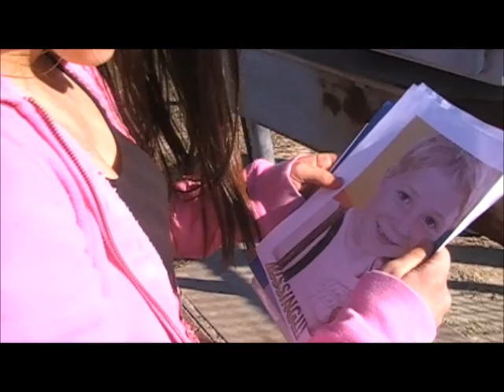LOOK AGAIN MOVIE TRAILER!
a video project for english 2 over the book "Look Again" by Lisa Scottoline.